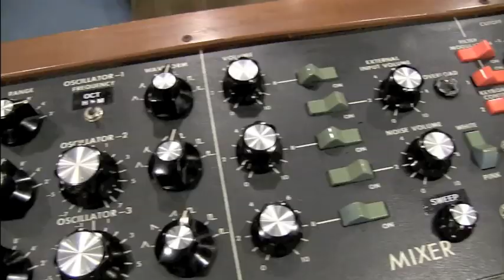玲里(Rayli) 2ndアルバム「Never Let Me Go」レコーディング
2ndアルバム「Never Let Me Go」(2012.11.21Release)レコーディング風景。
All Music & Lyrics：玲里(Rayli)
参加ミュージシャン(順不同)：難波弘之、土屋昌巳、根岸孝旨、
吉良知彦、佐橋佳幸、徳永暁人、森信行、伊藤広規、小室和幸、
そうる透、松本慎二、ロジャー高橋、池長一美、小笠原拓海、
吉田誠、田ノ岡三郎、池田憲一、楠均